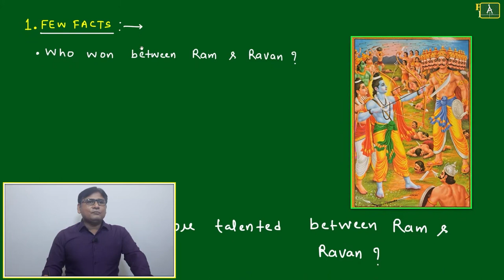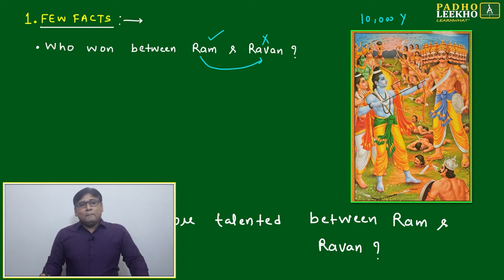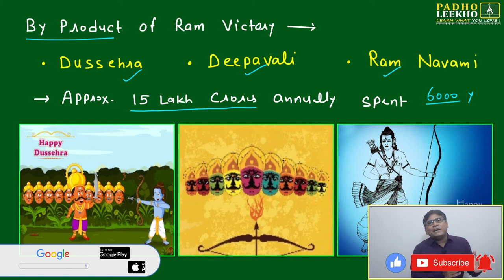RECIPE FOR MIRACLE || CAT 2023 || KUNDAN KUMAR || BEST CAT/MBA ONLINE PREP